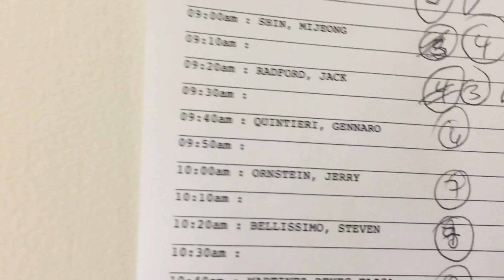WAKING UP FROM A COLONOSCOPY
HELLO and WELCOME to our new channel THE QUINTS!

In todays video: Gen is WAKING UP FROM A COLONOSCOPY and is extremely drowsy as Kiana decides to record his reaction before the medication wears off.

Thank-you for all the laughs, likes, comments and support we are truly appreciative and make sure to be following us on all social media platforms below!

*REMINDER*:
QUICK REMINDER THAT OUR ROADTO400SUBS AND OUR APPLE BEATS SOLO 2 GIVEAWAY IS STILL ON. FOR MORE INFORMATION ON HOW TO ENTER PLEASE HEAD BACK AND WATCH OUR GIVEAWAY VIDEO. THE WINNER WILL BE DECIDED BY A DRAW ONCE WE HAVE REACHED 400 SUBSCRIBERS AND 40K CHANNEL VIEWS!